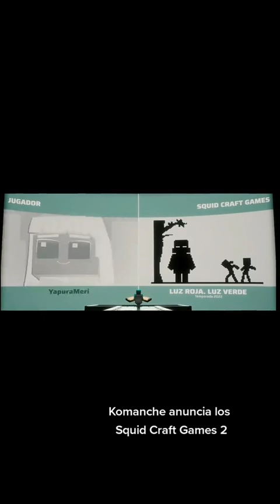Komanche anuncia los Squid Craft Games 2